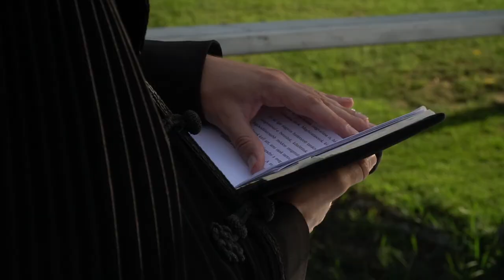Tímea & Norbert Wedding Highlights